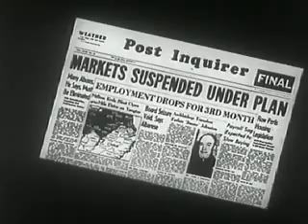In Our Hands, Part 3 (1950)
This film is apart of the Prelinger Archive.

The stated goal of the Prelinger Archives is to "collect, preserve, and facilitate access to films of historic significance that haven't been collected elsewhere."